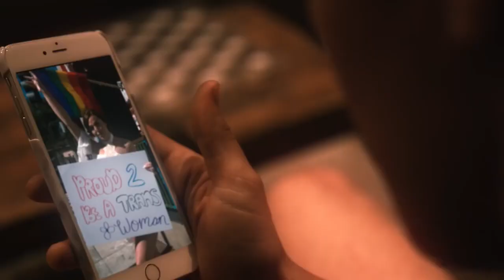Dyllan Murray, Kira Kosarin - No Wrong Way (Official Video)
Dyllan Murray, Kira Kosarin - No Wrong Way (Official Music Video)